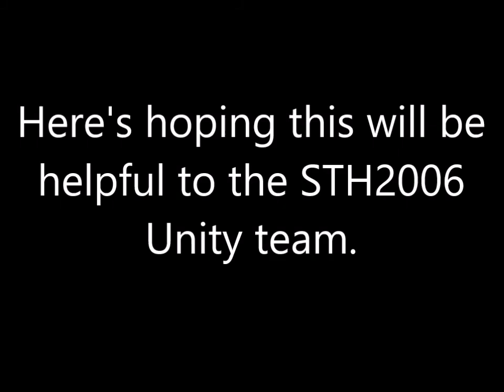Sonic the Hedgehog (2006): E-123 Omega's Event and Gameplay Voice clips (fixed)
Voice clips provided by the late Maddie Blaustein.